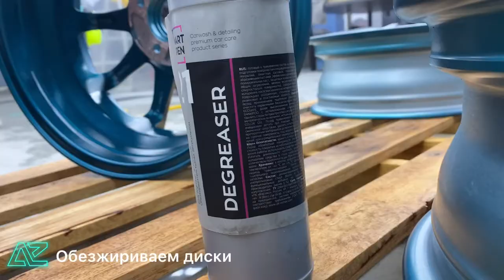Покрытие дисков керамикой Wheel&Caliper от Ceramic Pro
Как легко очищать обработанную поверхность, продлить срок службы и сохранить новизну дисков? Ответ прост: покрытие дисков составом Wheel&Caliper.

Чистка дисков и нанесение на них гидрофобного состава Wheel&Caliper состоит из восьми этапов:
1) наносим бесконтактный шампунь
2)проходимся кистью
3)сбиваем водой
4)сушим компрессором и микрофиброй
5)обезжириваем диски
6)вытираем насухо
7)наносим состав "wheel&caliper"
8) запекаем

Wheel&Caliper - это:
Супергидрофобный эффект
Стойкость к воздействию коррозии и ультрафиолета
Обновление и насыщение цвета
Повышение защиты от механического воздействия
Превосходная химстойкость и защита от реагентов
Стойкость к высоким температурам до 850 C

Ждем вас по адресу г. Минск,  ул. Шаранговича, 19, корп. 9

00:00 Вступление
00:09 Наносим шампунь и проходим кистью
00:19 Сбиваем водой
00:25 Сушим
00:29 Обезжириваем диски и вытираем насухо
00:40 Наносим керамический состав
01:18 Запекаем